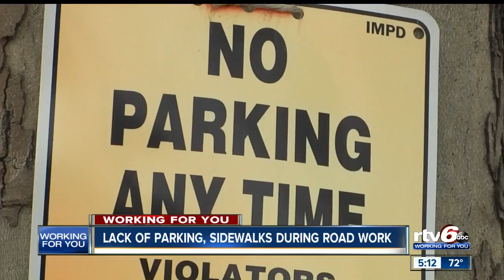Lack of parking, sidewalks along College Avenue during construction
Construction is in full swing along College Avenue for the IndyGo Red Line Project. Right now, parking is restricted within the work zone, limiting options for people who want to visit some of their favorite spots along the stretch.